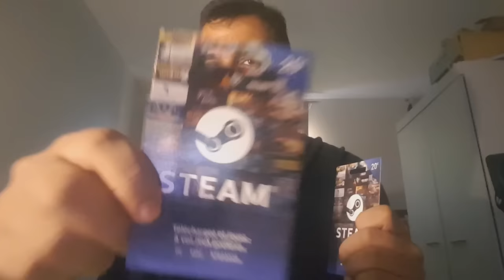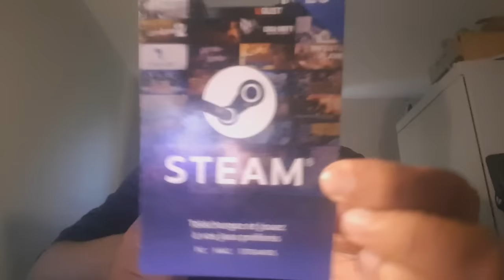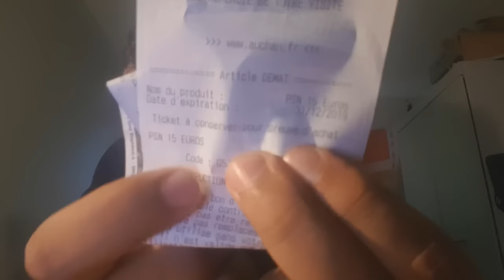Des cartes PSN , Xbox Live , Steam a gogo !!!!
Salem les rhey , bienvenue sur ma chaîne Youtube , dans ces vidéo la tu pourra trouver des FAQ , des uboxing de carte Pokemon , des vidéo de rachid enfin des vidéo IRL , hésite surtout pas a t'abonner a ma chaîne Youtube si ce genre de vidéo te plait , en vous souhaitant a tout un bon visionnage merci .